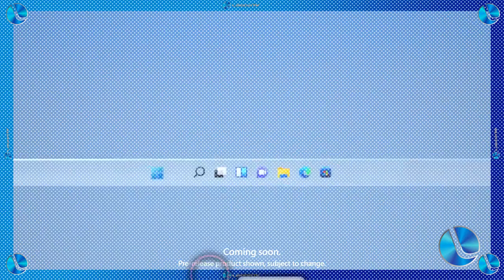Microsoft confirma data de lançamento do Windows 11 22H2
A Microsoft aparentemente confirmou, de forma não oficial, a data de chegada da próxima atualização de grande porte do sistema operacional Windows 11.